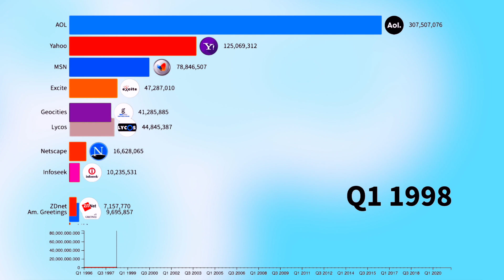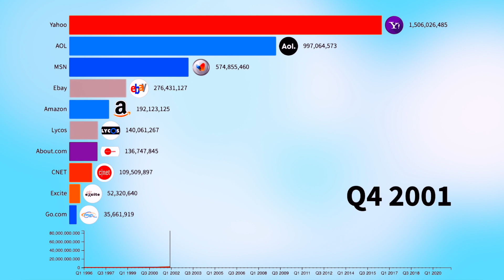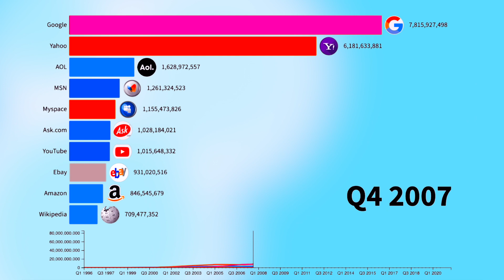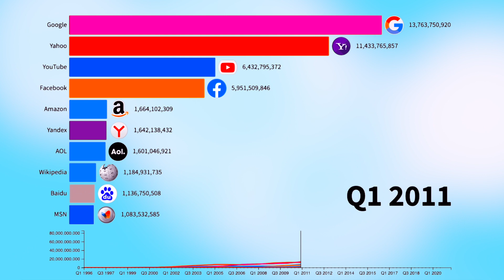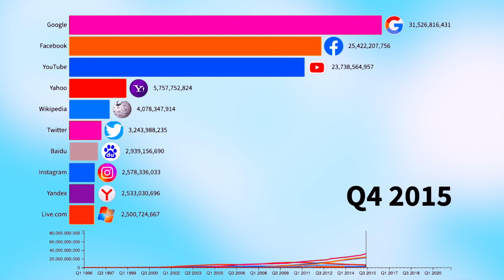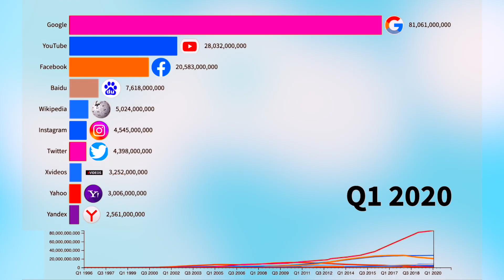Top 10 Most Popular Websites 1996-2020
Most Popular Website (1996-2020). In this video you will see some of the top website from 1996 to 2020. The bar chart race is showing top website of every year by each quarter.

Below websites have been featured on this video

AOL
Yahoo
MSN
Excite
Geocities
Lycos
Netscape
Infoseek
Am. Greetings
ZDnet
Amazon
Infospace
Go.com
Real.com
About.com
Ebay
CNET
Google
Ask.com
Walmart
Wikipedia
Myspace
Yandex
Baidu
Live.com
Pornhub
Xvideos
Webcrawler
Primenet
Compuserve

Note : We don't guarantee the data to be 100% correct.